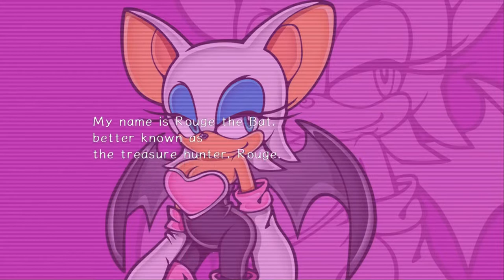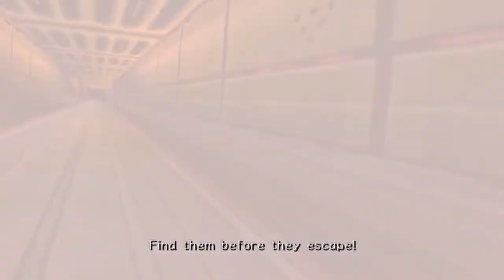Let's Play Sonic Adventure 2 (Dark) | Part 11 - Totally Rad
The dark side story continues, with treasure hunting, base blasting, and the most radical fucking highway that's every radicaled. Cue the ripping guitar.